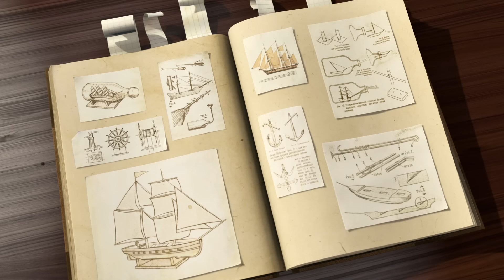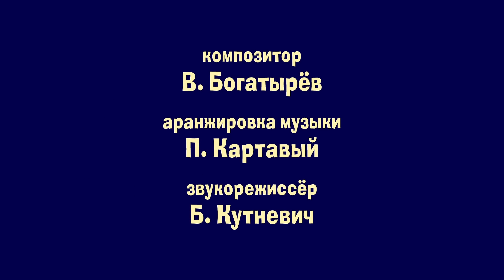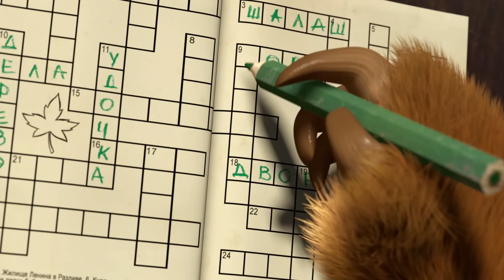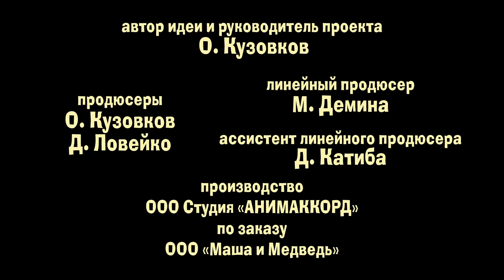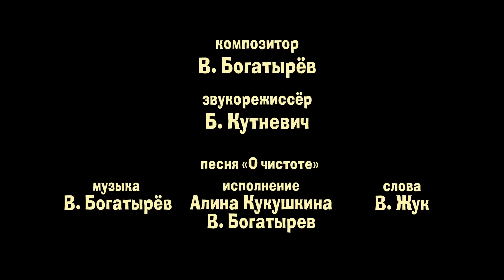Маша и Медведь - 🎒 Первый раз в первый класс 👩‍🎓 Сборник 25 🎬 30 минут сборник мультиков для детей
00:00 Первый раз в первый класс 💐 (Серия 11)
6:14 Кто не спрятался, я не виноват! 🙈 (Серия 13)
12:23 Дальний родственник 🐼 (Серия 15)
18:41 Большая стирка 🚿 (Серия 18)
24:36 Усатый-Полосатый 🐯 (Серия 20)